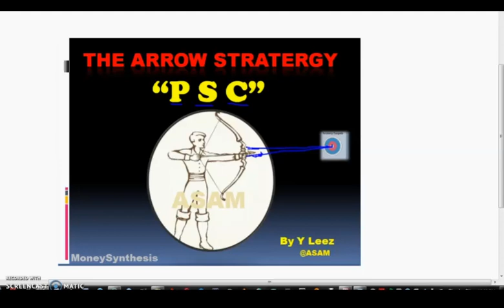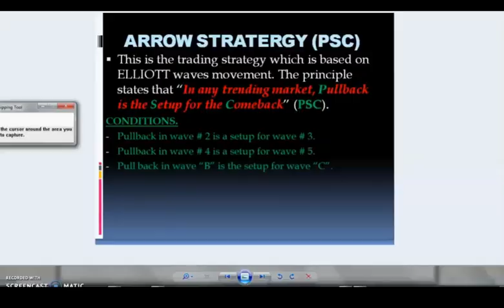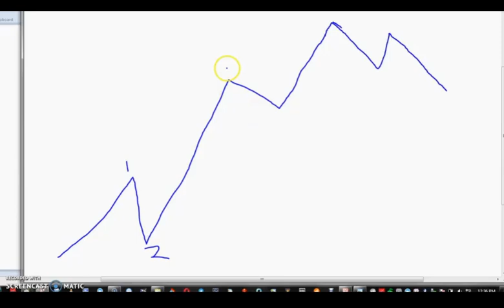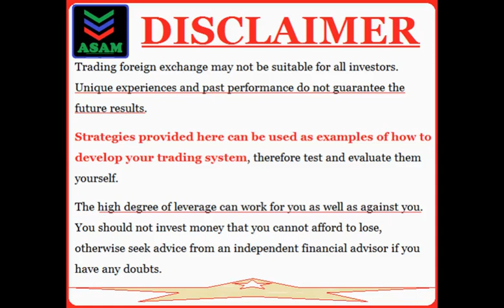ARROW TRADING STRATERGY (PSC) KISWAHILI.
ARROW STRATERGY ni official trading strategy ya ASAM amabyo inatumika kutafuta nafasi ya kuingia sokoni na kutoka bila kuwa na mazingira ya kuweza kupoteza kiasi kikubwa cha pesa.

Ni stratergy ambayo inatumia kanuni za ELLIOT waves pamoja na FIBBONACCI TOOL katika kuweza kufanikiwa kuingia na kutoka sokoni. Kwahyo utahitajika kua na uelewa mzuri wa kanuni ELLIOTT WAVES ili uweze kutumia strategy hii.
BROKERS BORA ZAIDI.
LINK HII KUJIUNGA KWA  LITEFOREX BROKER  (Broker Bora Zaidi).

Tazama video juu ya namna ya kufanya analysis kwa kutumia WAVE BASIS.